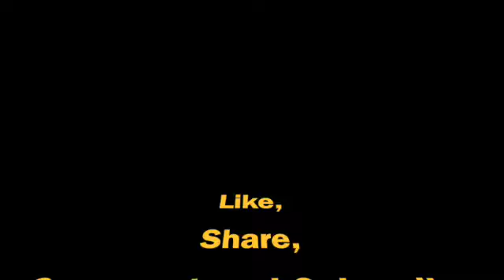Day 06 : Did Jesus love growing up with nature? @Beautiful Victory